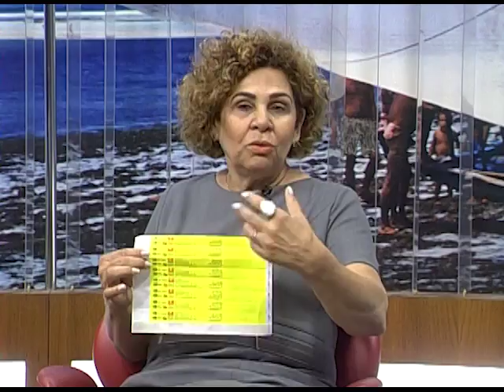Cabeça pra Cima - Crianças no Carnaval